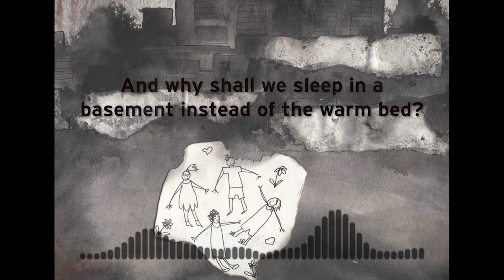Cold Shell - Childhood In Ruins (single)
This is a song dedicated to the Ukrainian children who were killed, maimed, separated from their families and homes by the russian war pigs and robbed of their happy childhood.

Kostiantyn "Motorcat" Hazhaman – guitars, vocal, drum programming
with guest members:
Serg "Flash" Neczytajło (Pomsta, JackRebel) – vocal
Pavlo Shkodiak (Schizogen, Swarmhole, Korypheus) – bass
Recorded by Dmytro Bastanov and Yehor Mazhuga
Mixed by Dmytro Bastanov
Cover art by Alyona Askoma
Arts by Alyona Askoma, Anna Smolska, Kateryna Podolska
Photos by Timothy Fadek, Rina Chypachenko, "Ohmatdyt" hospital, Alexander Zenkovich, Novhorod-Siverska school number 2, CTK
Video by Sergiy Kozieev
The sound of the battle was taken from the video "Офіцер ВМС США показав відео запеклих боїв у Сєвєродонецьку [An USN officer showed the video of the hard battles in Sievierodonetsk]" (YouTube, Факти ICTV channel)